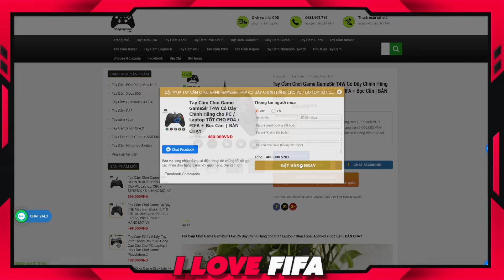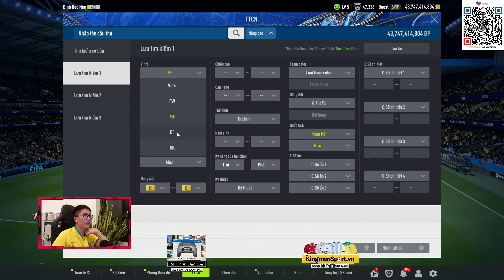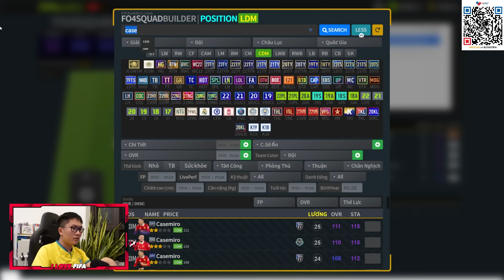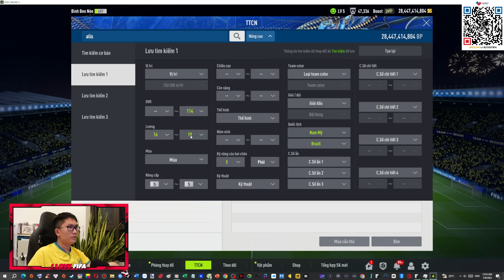Cầm 200 Tỷ I Love Build Color BRAZIL Cực Khủng FO4 Với Bộ Tứ: RÔ BÉO, RONALDINHO, RIVALDO & KAKA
FO4 FIFA ONLINE 4 Cầm 200 Tỷ I Love Build Color BRAZIL Cực Khủng FO4 Với Bộ Tứ: RÔ BÉO, RONALDINHO, RIVALDO & KAKA - build team color đội hình Brazil brasil 200 tỷ FO4 hay mạnh khỏe khủng nhất by ILF cập nhật tháng 07 2023 với tài chính khoảng 100 tỷ BP FO4 cùng Ronaldo de lima rô béo bwc, ronaldinho bwc, rivaldo bwc, kaka rmfc và không thể thiếu thủ lĩnh Tuta 22NG 8 by ILF mới nhất brazil fo4